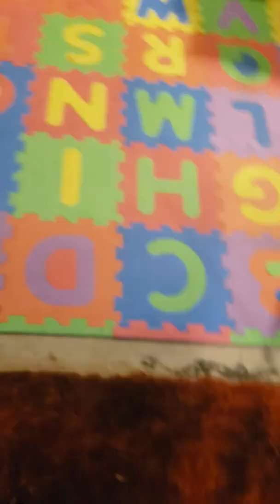Jk it was going to be geeze but its hide and seek